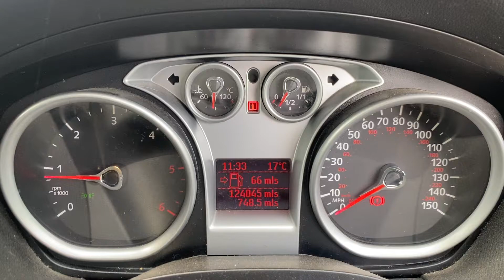Разборка Ford - Kuga 2008-2012, 2.0 TDCI (VIN: WF0RXXGCDRCD65090) YT62BDO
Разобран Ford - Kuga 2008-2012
Основные характеристики:
Год выпуска: 2012
Двигатель: TXDACD65090D4204T1243305
Объём двигателя: 2.0
Тип двигателя: Дизель
Коробка передач: КПП 6-ст.мех 4х4 (МКПП)
Кузов: Джип (5-дверный)
Смотри каталог запчастей Ford - Kuga 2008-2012 на :
⏰ Режим работы колл-центра:
08:00 – 20:00 – ежедневно

Для наших покупателей:
- бесплатная доставка;